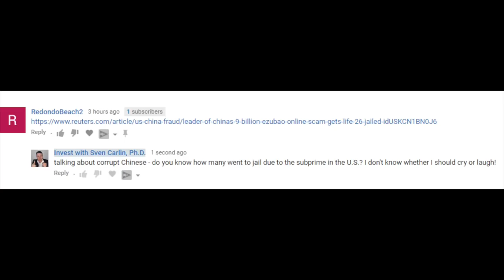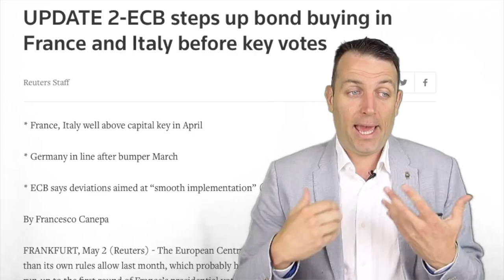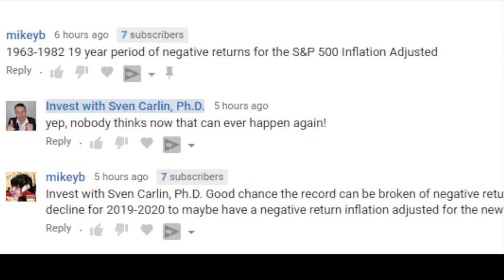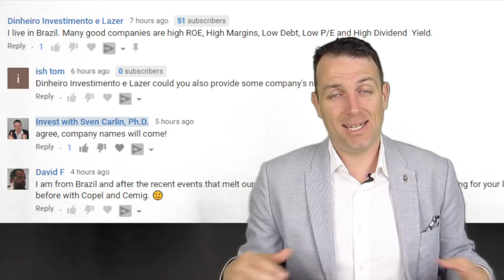INVESTING CHANNEL - LOVING YOUR COMMENTS!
I love your comments and thank you all for adding value to this financial/investing channel on YouTube!